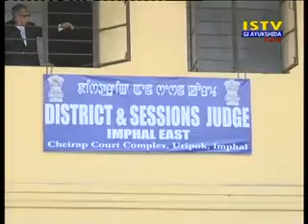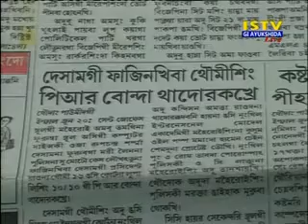21st June 2015 Istv Gi Ayukshida